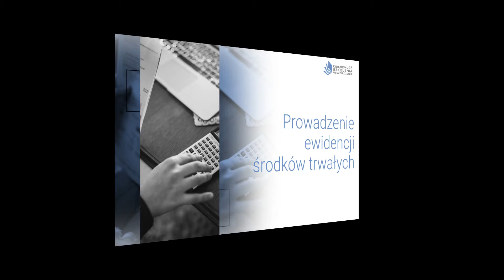Pełna księgowość Poznań Księgowość Szkolenia Ubezpieczenia sp z o.o.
PełnaKsięgowość oraz obsługa kadrowo-płacowa, to główne usługi, jakie oferuje biuro rachunkowe Księgowość Szkolenia Ubezpieczenia. Założyliśmy je w Poznaniu, a właścicielem biura jest Paweł Łukaszewicz.

Nasza oferta obejmuje prowadzenie ksiąg przychodów i rozchodów oraz prowadzenie ksiąg handlowych. Oprócz tego zajmujemy się rozliczaniem deklaracji podatkowych PIT, CIT i VAT. Dla naszych Klientów przygotowujemy również roczne sprawozdania finansowe. Dodatkowo zajmujemy się wysłaniem Jednolitego Pliku Kontrolnego oraz sporządzaniem niezbędnych dokumentów dla Zakładu ubezpieczeń Społecznych.

Uzupełnieniem oferty jest pomoc w rejestracji firmy i uzyskiwanie numerów NIP, REGON oraz VAT.

Zapraszamy do kontaktu - biuro rachunkowe Księgowość Szkolenia Ubezpieczenia w Poznaniu.